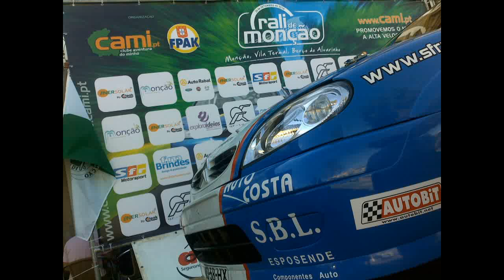Rali de Monção 2010 - Tangil PEC 2